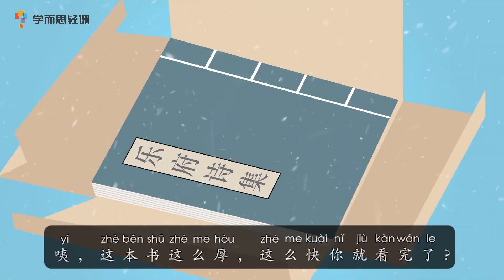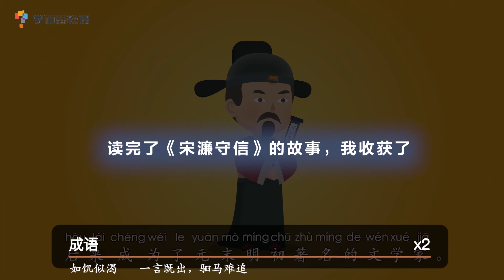《宋濂守信》| 历史故事 | 学中文 | 熊猫博士和托托 | Learn Chinese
宋濂小时侯喜欢读书，但是家里很穷，也没钱买书，只好向别人借。
有一次他借到了一本书，越读越爱不释手，可是还书的期限快到了，他只好连夜抄书。
时值隆冬腊月，滴水成冰，母亲说：“孩子，都半夜了，这么寒冷，天亮再抄吧。”
宋濂说：“到了期限就要归还，这是个信用问题！”
从此每次借书，他都讲好期限，按时还书，从不违约，人们都乐意把书借给他！

欢迎来到【熊猫博士官方电视频道】！
跟熊猫博士和托托一起帮助他们的朋友吧！
你要细心观看，才能帮上忙哦~
敬请继续关注，记得每周回来观看新的剧集！

你知道我们制作的儿童应用吗？

还可以跟你的好朋友们分享该视频：
1. 猜猜看 | 熊猫博士和托托 | 儿童卡通：
2. 发现它 | 熊猫博士和托托 |有趣的儿童卡通：
3. 少儿儿歌 |熊猫博士和托托：